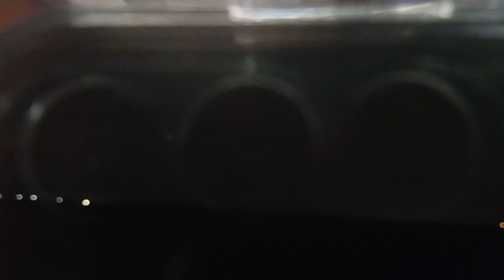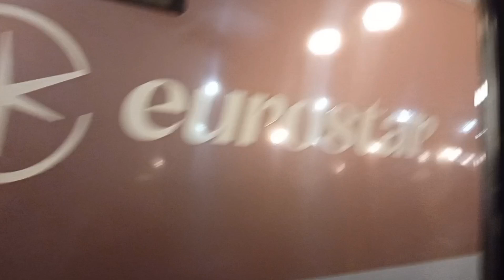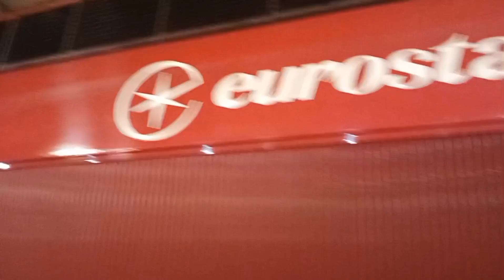mini spote de train+voyage de Bruxelles midi à Paris gare du nord